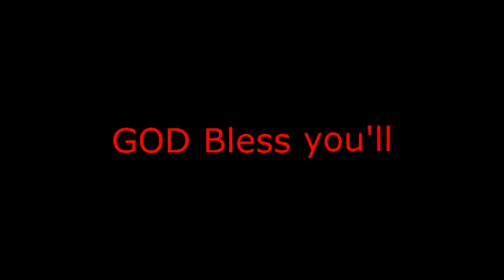Burnout 3: Takedown-Street Race (Carson & Bennet C79 HOT ROD Classic '70)